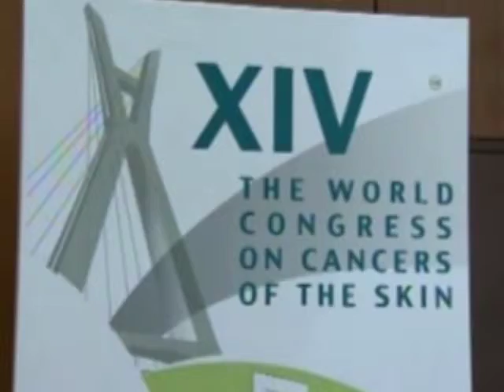Especialistas em câncer de pele se reúnem no Brasil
Especialistas em câncer de pele se reúnem pela primeira vez no Brasil.